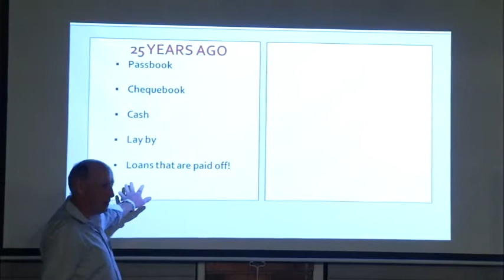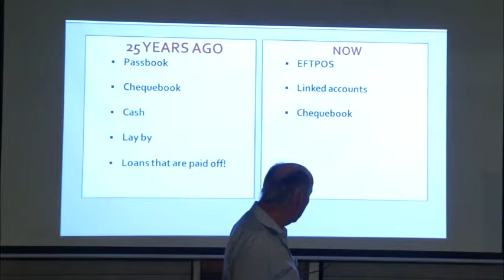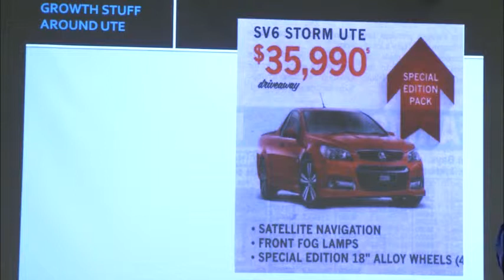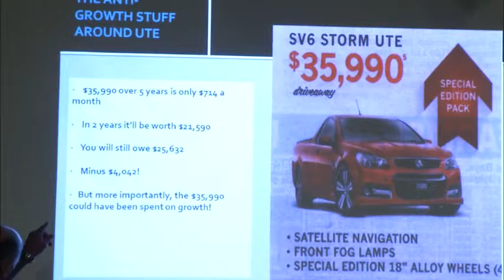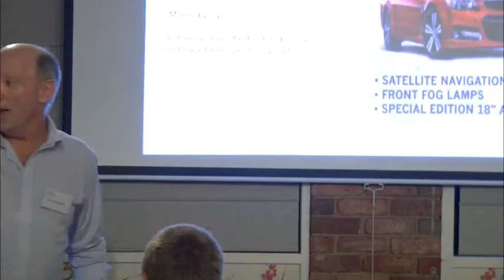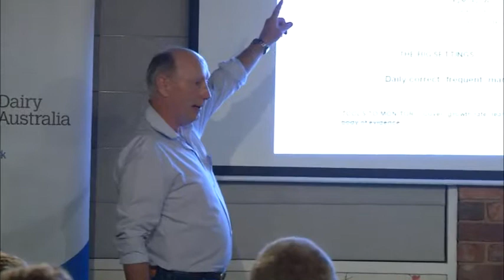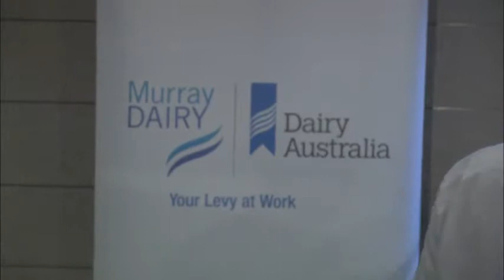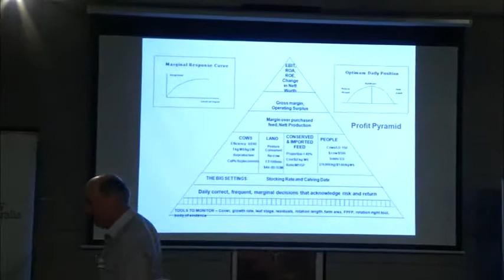Milking Your Fortune: Topic 6 - Equity - John Mulvany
John Mulvany from ONFARM Consulting presenting the "Milking Your Fortune" workshop in Numurkah on the 28 May 2014. John discusses the different pathways that farm workers can take to build their wealth and grow their asset base within the dairy industry.